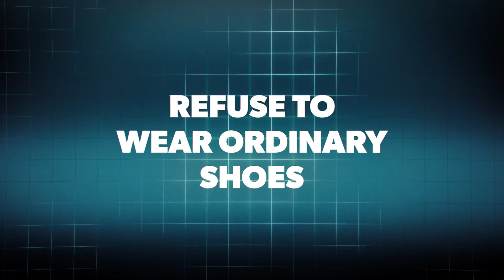hummel Aerocharge 2017 with Mikkel Hansen - HSHOP